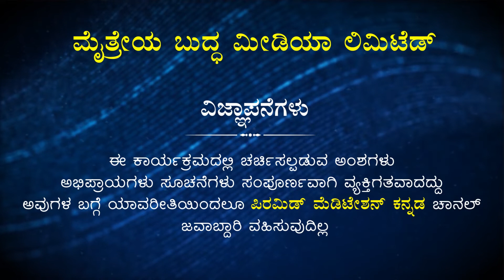Wisdom Sharing by Uma (Gangavathi) | Swadhyaya Yoga and Sajjana Sangatya|KMC Kannada.